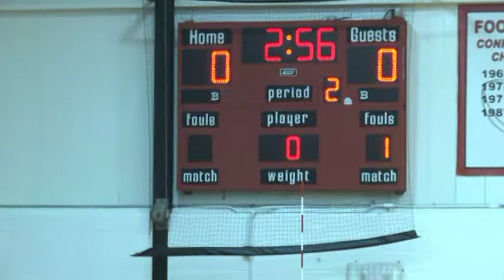[ARCHIVE] Volleyball Mediapolis vs Highland 2012